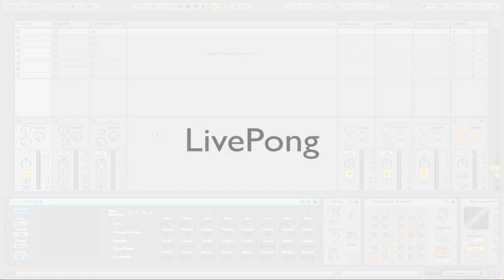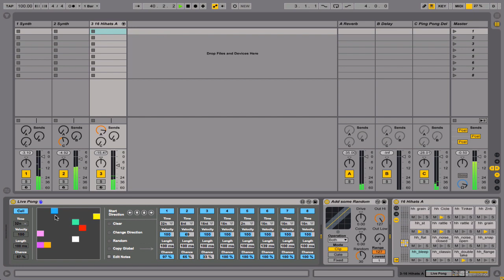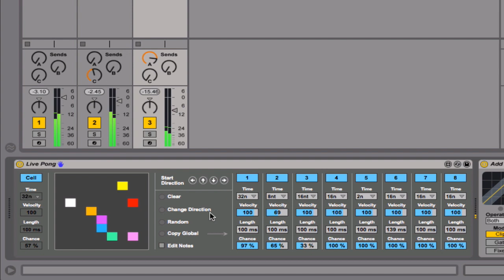Live Pong By Mark Towers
Live Pong is a generative sequencer built in Max for Live. Designed to be used with Ableton Live's MIDI effects.